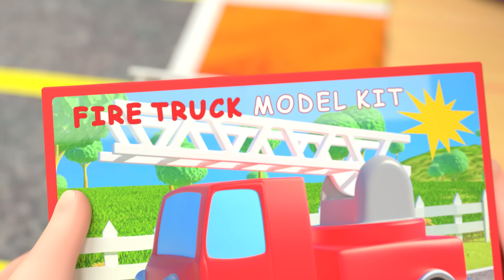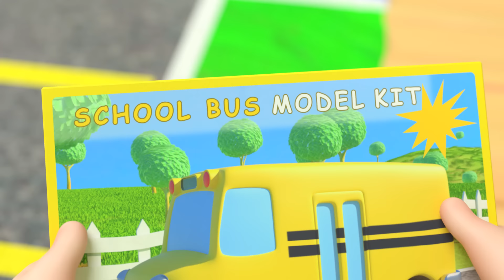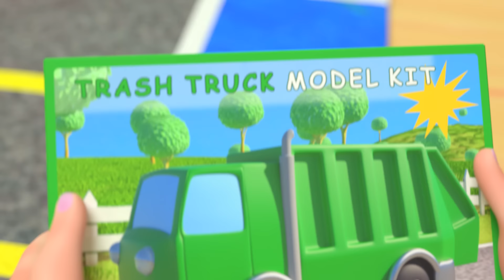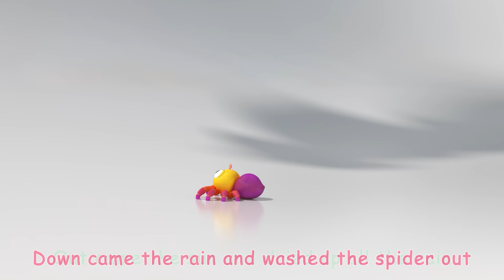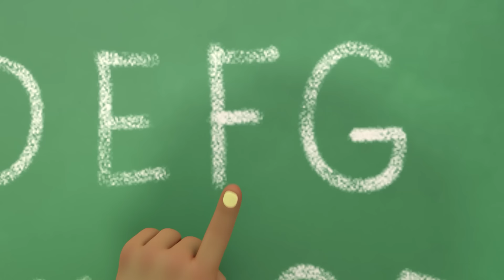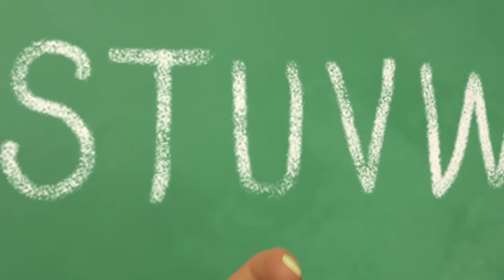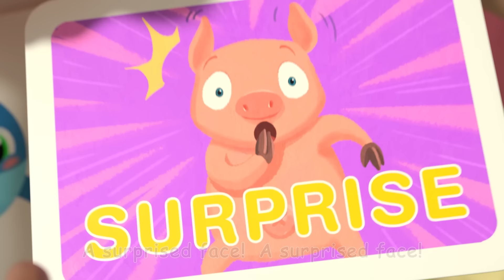Holidays Are Here! | 2 HOUR CoComelon Nursery Rhymes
Spread some winter cheer because the HOLIDAYS are here! JJ and the rest of the Melon Patch Kids decide to celebrate the winter holidays by making Christmas, Kwanzaa, and Hanukkah themed arts & crafts. Sing along and celebrate all the wonderful holidays with CoComelon!

Lyrics:
Winter time is here
(echo) Winter is here
Bringing snowy cheer
(echo) Magic is so near
Like the snowflakes all around
Spread some winter cheer!

Like the snowflakes
Falling falling falling down
Falling on the ground

(echo) Christmas is here
Bringing wreaths of cheer
(echo) Joy is so near
Spread some Christmas cheer!

Hanukkah is here
(echo) Hanukkah’s here
Bringing dreidel cheer
(echo) Hope is so near
Spread some Hanukkah cheer!

Kwanzaa time is here!
(echo) Kwanzaa is here
Brings kinara cheer
Close friends so near
Spread some Kwanzaa cheer!

Spread some Holiday cheer!